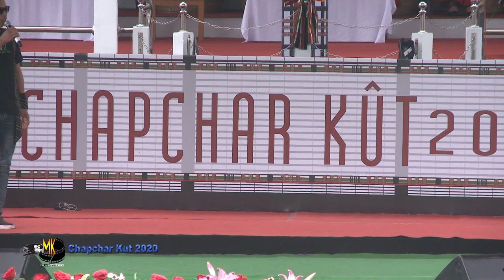MS Dawngliana (Youth Icon)_ Chapchar Kut 2020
He video hi Channel dang atanga upload phal a ni lo.

MKFI Production:  Based in AIZAWL,Mizoram
We are specialist in:
LIVE MIXING, LIVESTREAM, EVENT COVERAGES /REALITY SHOW,MAKING DOCUMENTARIES..Etc...etc..
WE CAN SERVE ANYWHERE IN NORTH EAST INDIA IN A VERY REASONABLE AND AFFORDABLE RATE. WE EQUIPT WITH  FULL HD PROFESSIONAL SETUP.